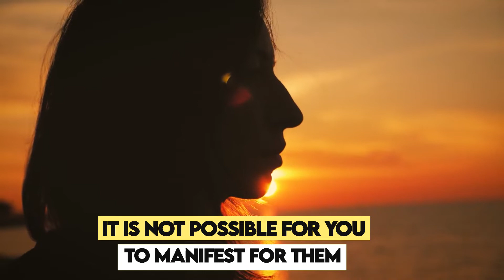Can You Manifest For Someone Else?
In this video we'll explore the question, "Can you manifest for someone else?"  This is a question I get asked all the time. And my answer...well you have to watch the video to find that out!

💯 Do you want to know the true Secret to Success?

💯 A community where you take control of your destiny, manifest your desires, and create a life filled with abundance and purpose? Look no further than the House of Manifestation, where your transformation begins

Best of Yourself
💯 Ignite your confident, beautiful self while extinguishing negativity and doubt:

🎧 Listen to my PODCAST for even more great ways to manifest your goals: The Manifested Podcast With Kathleen Cameron:

✨ Welcome to the Official YouTube Channel of Kathleen Cameron - Wealth Creator, 8 Figure COACH and International Best Seller! ✨

I’m here to help solve and support your burning manifestation desires. I’ve been in your shoes and can tell you that success is waiting for you on the other side of fear.

With my determination, unwavering faith, and powers of manifestation, I've helped over 100,000 people attract more love, money, and success into their lives. My innovative approaches to Manifestation and utilizing the Laws of Attraction have led to the creation of one of the top global success networks, Diamond Academy Coaching, thousands of students have been able to experience quantum growth.